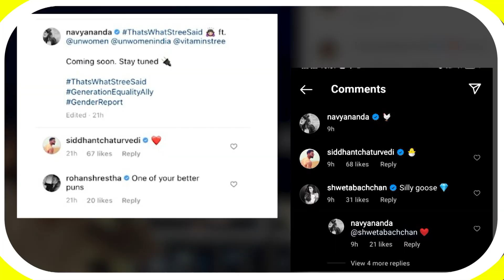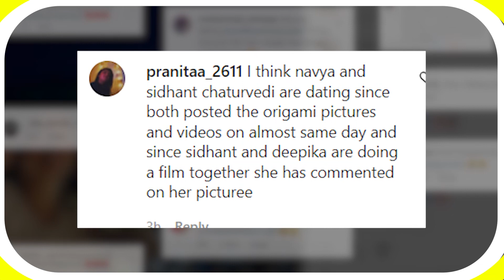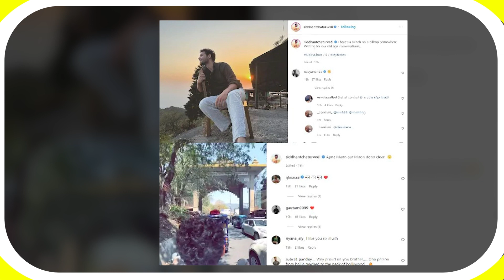Navya Nanda, Siddhant Chaturvedi’s Insta Posts Convince Fans They're Dating | But Why The Curiosity?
Navya Naveli Nanda and Siddhant Chaturvedi's recent social media activity is inspiring chatter about them dating each other. But why do we need to know? Watch this video to know what we are talking about.